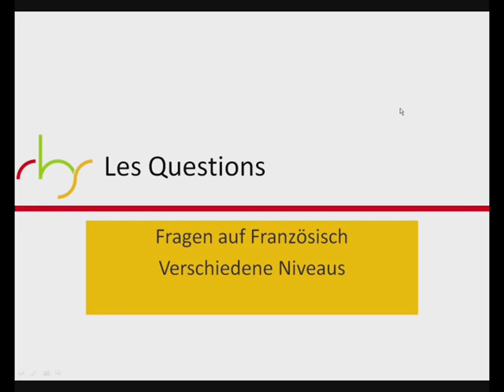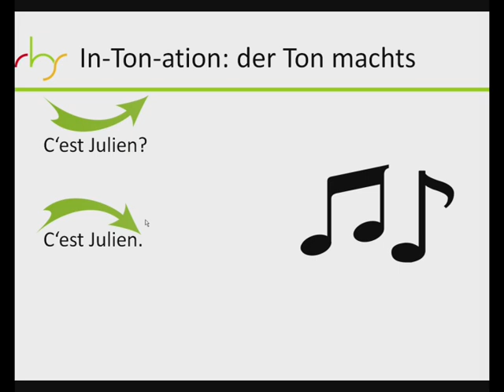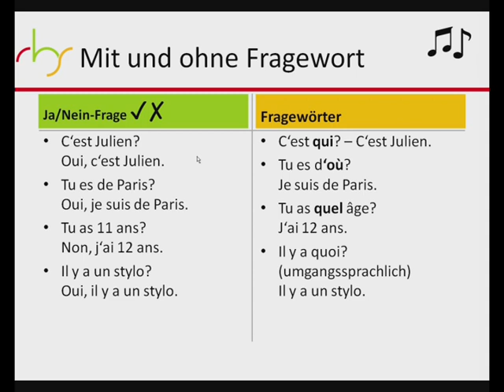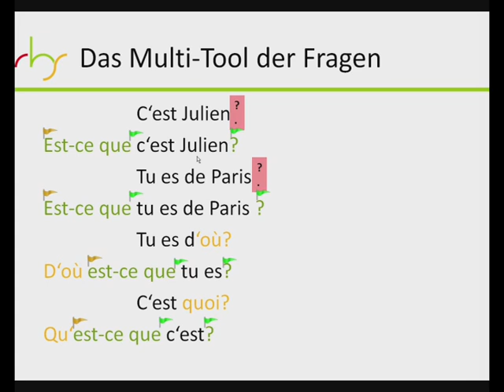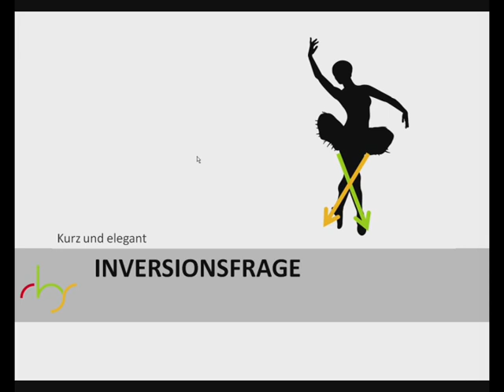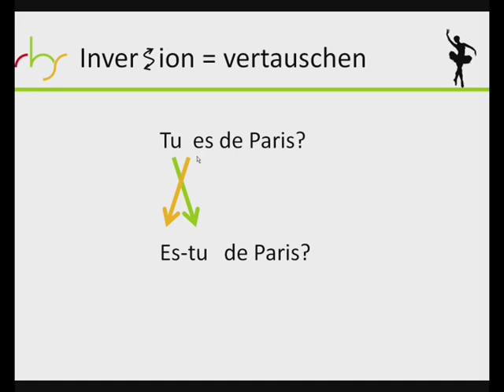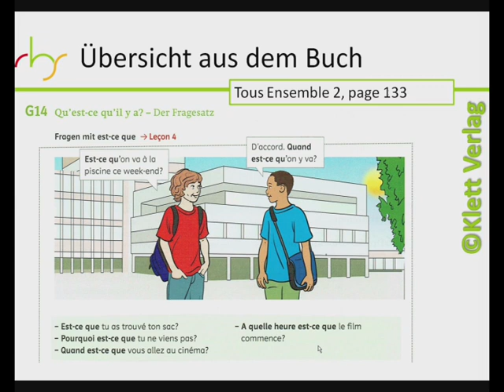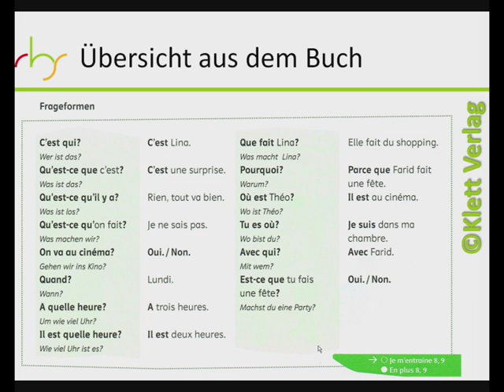Les questions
Mit freundlicher Genehmigung des Ernst Klett Verlages
Intonationsfrage
Est-ce que - Frage
Inversionsfrage
alle Frageformen kurz erklärt mit Beispielen